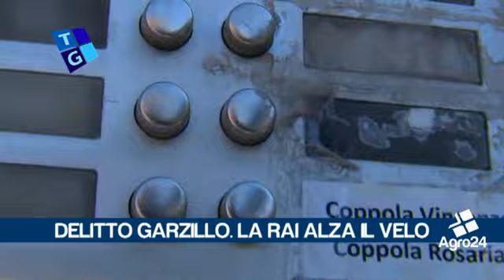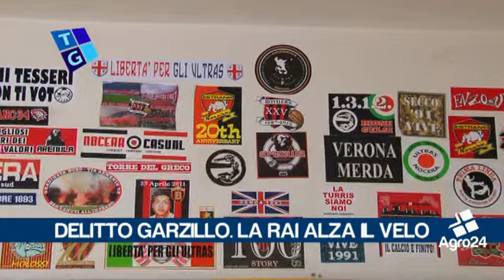Nocera Inferiore. Salerno. Il delitto Garzillo approda in Rai grazie ad Agro24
Nocera Inferiore. Salerno. Il delitto Garzillo approda in Rai grazie ad Agro24. Nei giorni scorsi, dopo aver visto l’intervista realizzata dalla nostra direttrice Tiziana Zurro alla signora Bianca Garzillo, la redazione di “Storie Vere” si è rivolta alla redazione di Agro24 per mettersi in contatto con la famiglia di Guido e coinvolgerci nella ricostruzione degli avvenimenti relativi all’omicidio del giovane nocerino... per _ Luigi Novi